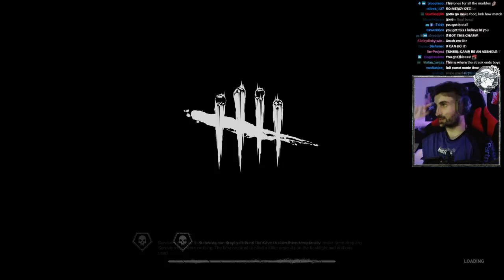50 Win Streak on Cannibal | Dead by Daylight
This video explains the general strategy I followed to get 50 wins in a row with Bubba, The Cannibal. For the purpose of this challenge, we consider a win getting four kills (or three kills if they escape after hatch). We had some really scary matches this time around!

00:00 Intro
00:51 General tips & strat
05:12 Build breakdown
10:52 Match #1
24:15 Match #2
28:48 Match #3